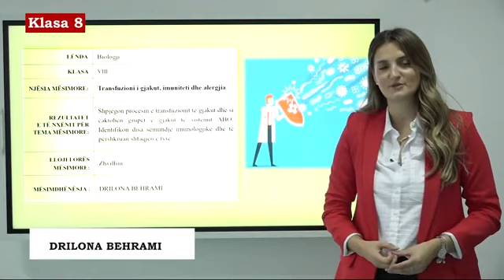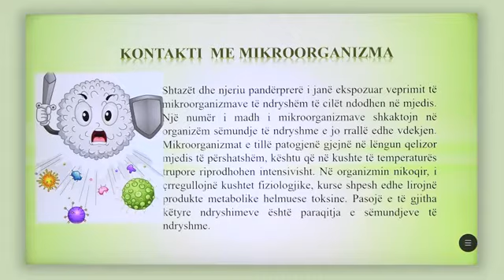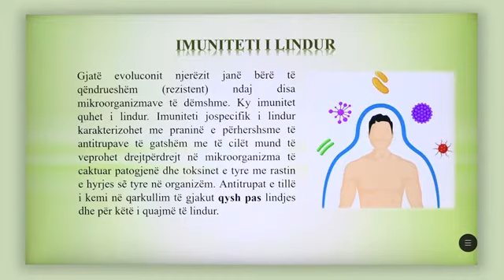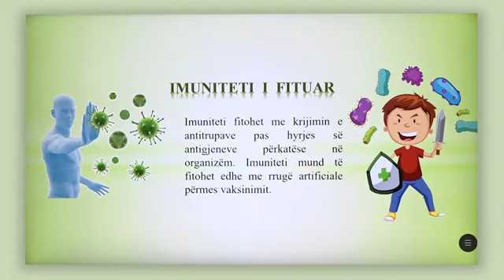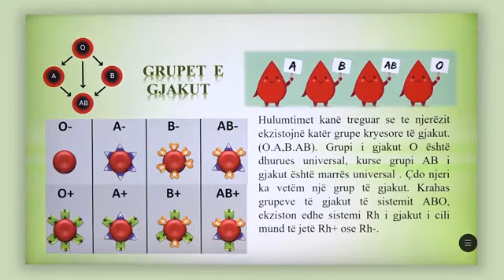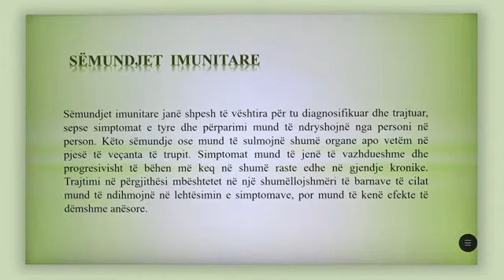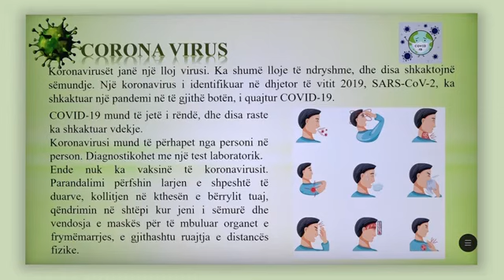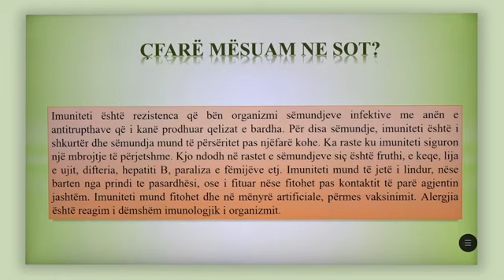Klasa 8 - 027 - Biologji - Transfuzioni i gjakut, imuniteti dhe alergjia